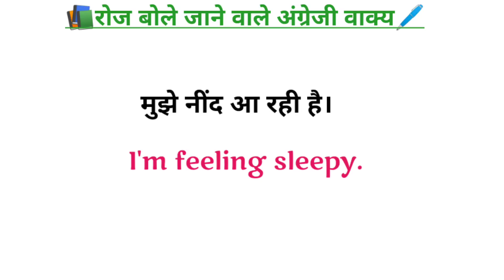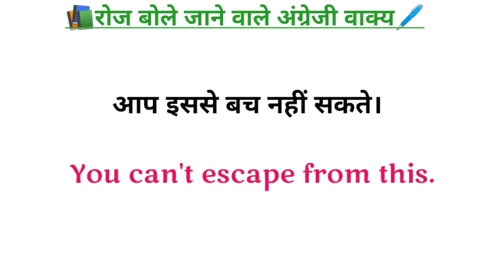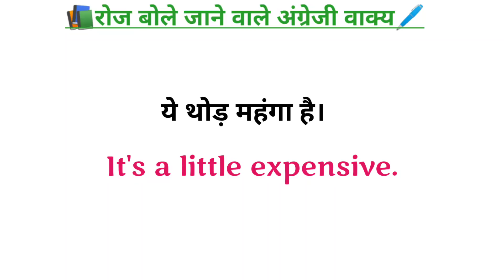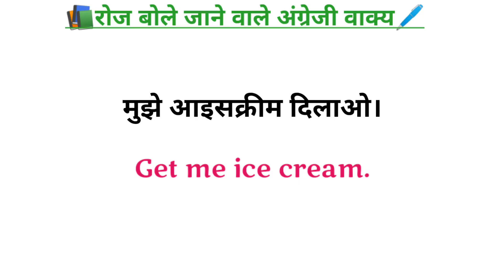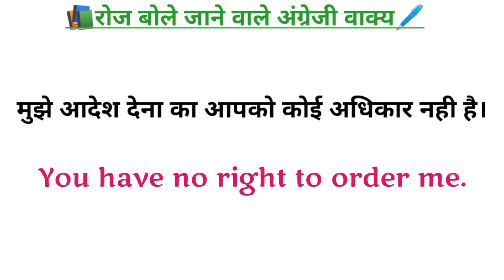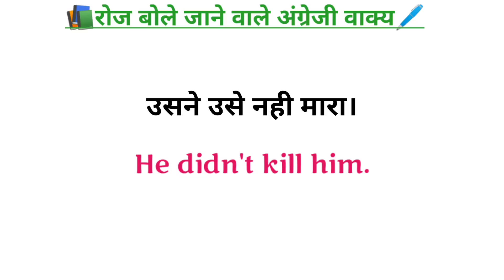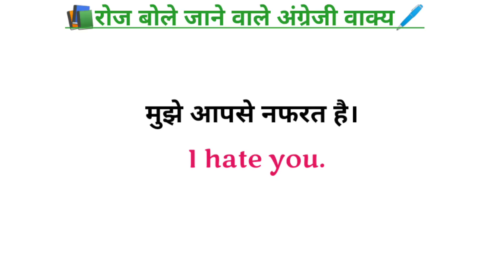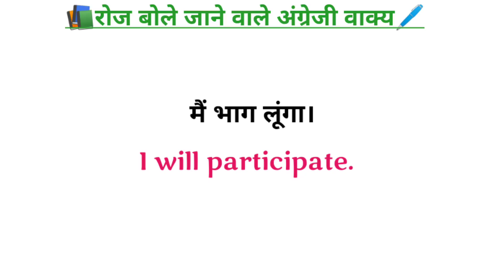रोज बोले जाने वाले अंग्रेजी वाक्य | daily use english sentences in hindi | english bolna kaise sikhe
आज की इस video में हम कुछ basic English Sentences  के बारे में पड़ेंगे, जो हमारी रोज की लाइफ में कहीं न कहीं use होते हैं।